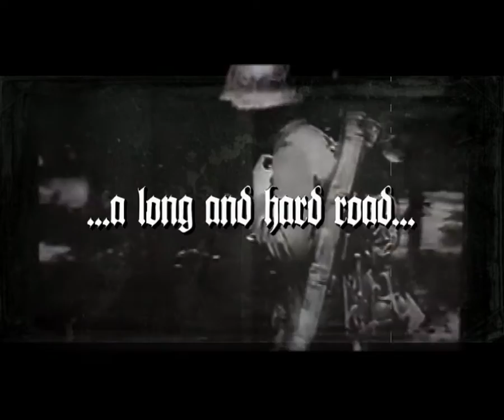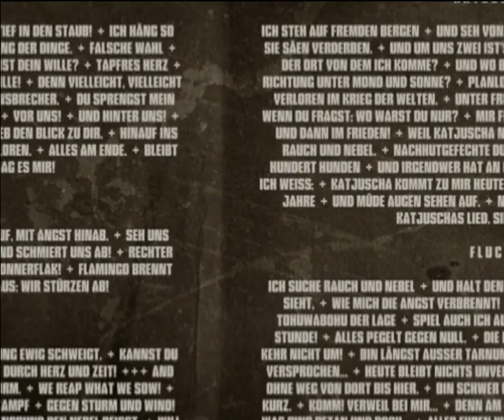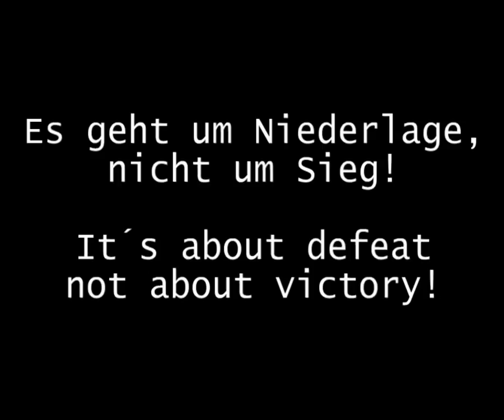DUNKELWERK - "Operation: Duesterland" promo trailer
Losttrooper returns on the battlefield for the ultimate "Operation: Duesterland" -- DUNKELWERK's 3rd conceptual full-length album celebrating once more the complex theme of "Total Defeat" and making of this collection of songs one of the strongest anti-war albums this scene has to offer! If many bands have used war elements in their work, not many deal with this difficult theme wholeheartedly like DUNKELWERK can do it!

By listening to "Operation: Duesterland" you can join a nation which was in a nosedive into the depths of hell. And please do not expect tales from dark fairylands! DUNKELWERK creates movie-like sceneries at best. World War II was a reality and this fact makes this new album very disturbing... It´s about defeat, not about victory! Defeats and ruins: Endzeit Electro with an attitude and deep emotions. This album is the result of intensive research work for rare original German war broadcast recordings making DUNKELWERK sound more authentic than ever before!

Songs like "Bissige Kröte", "Flamingo" or yet "321tot..."all greatly attest to this. These propaganda samples and lyrics guide this 11-track album whose music can be described as a kind of old school homage to the 90's electro endzeit sound enriched with some modern elements. As always with DUNKELWERK, melodies take the lead on the wastelands and rhythm the dark soundscapes, the German lyrics/samples and the sorrowful orchestral arrangements. The concept is straight and simple: Endzeit per conviction! And talented German designer Oliver Haecker (Bastart-Worx) conceived a sensational layout and design concept for this release! If you want to join soldiers on their way into defeat and misery you should give DUNKELWERK a listen.

Besides its simply outstanding design that will blow your mind, the limited deluxe carton box edition also holds an exclusive bonus disc gathering some 10 unreleased old tracks from DUNKELWERK's archives between 1999 and 2004.

All buyers of this limited box edition via the Alfa Matrix e-shop will also get the chance to receive the exclusive "Completorium vol.1" bonus disc...

DUNKELWERK - 'Operation: Duesterland (ltd edition)' 3CD + 4CD of your choice
DUNKELWERK - 'Operation: Duesterland (ltd edition)' 3CD + CD of your choice